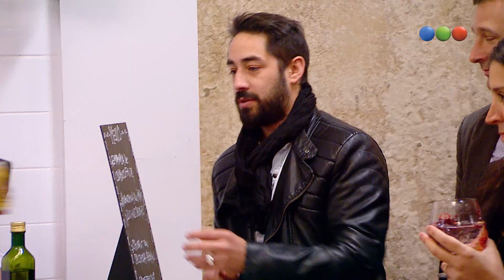Lucas colapsó en la cocina - Dueños de la Cocina 2017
“Dueños de la Cocina” busca al mejor chef mediante una experiencia real que consiste en diseñar, elaborar el menú y manejar íntegramente un restaurant abierto al público.
El cocinero que logre sobresalir y deslumbrar al jurado y a los comensales, a lo largo de la competencia culinaria, será el ganador de la nueva temporada de “Dueños de la Cocina” y se hará acreedor de las llaves del Restaurante para convertirse en el auténtico Dueño del lugar. El resto, irá quedando fuera del certamen.